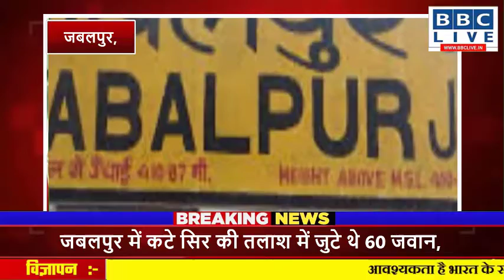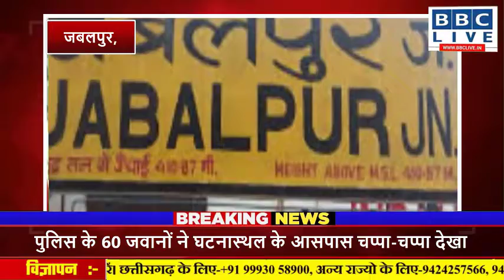क्राइम_जबलपुर। बीबीसी_लाइव bbc_live क्राइम